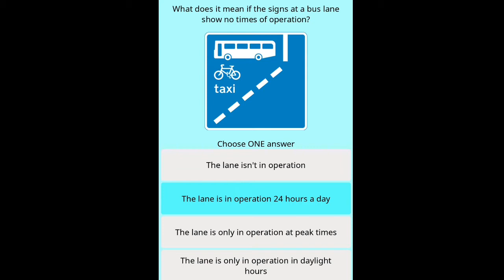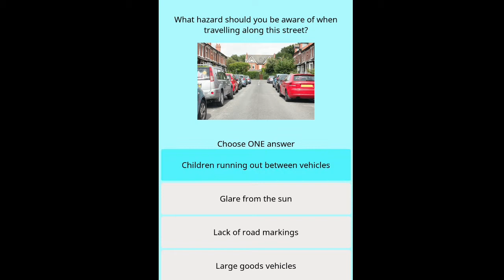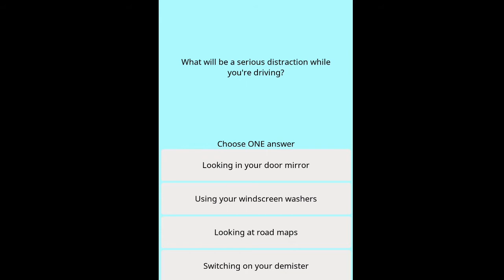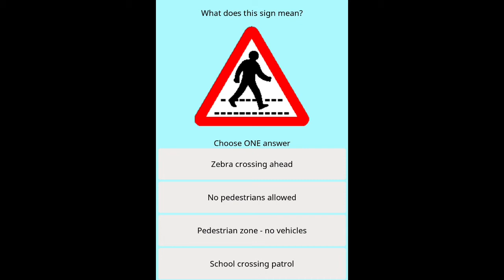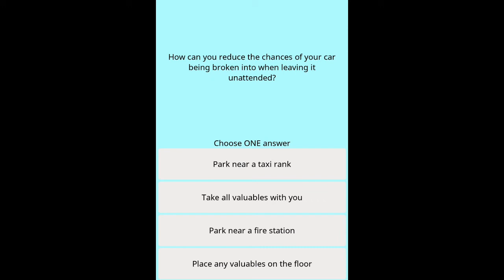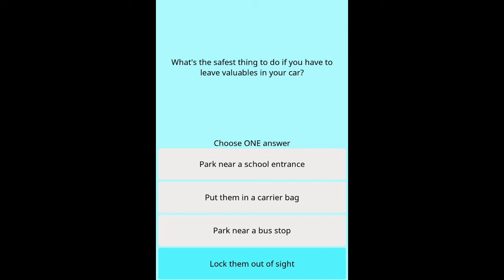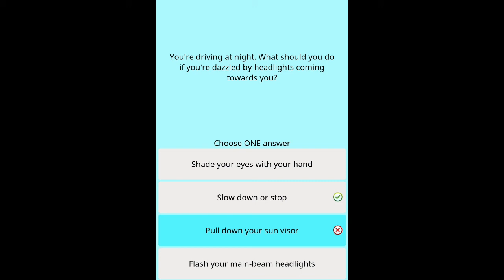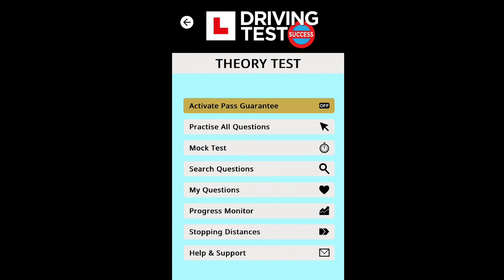Theory Test UK | Official DVSA Guide How to Pass UK Theory Test First Time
Video Highlights
0:00 Intro
4:05 Q1 to 10
9:49 Q11 to 20
15:19 Q21 to 30
20:48 Q31 to 40
27:23 Q41 to 50

DVSA Official theory test top 50 question and answers mock test